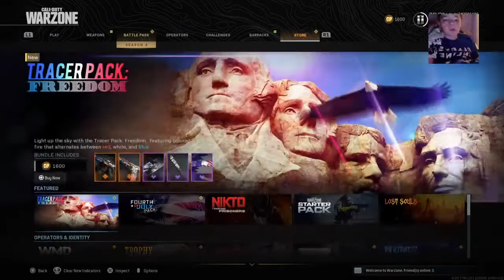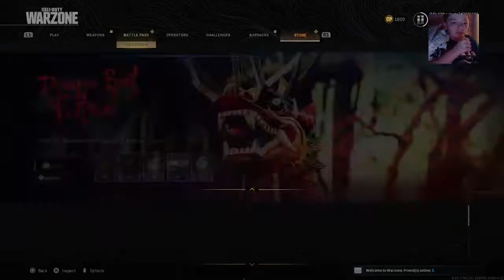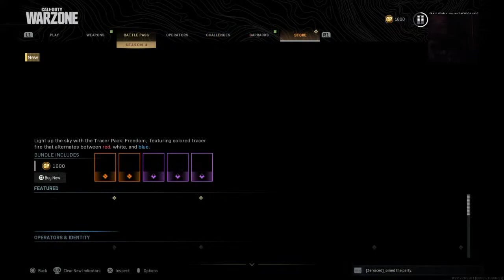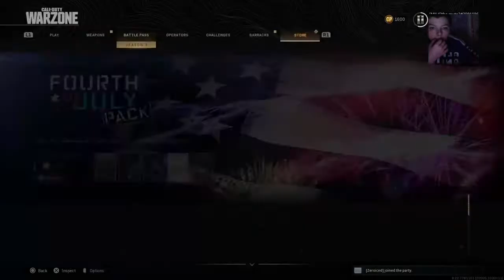with the boiz